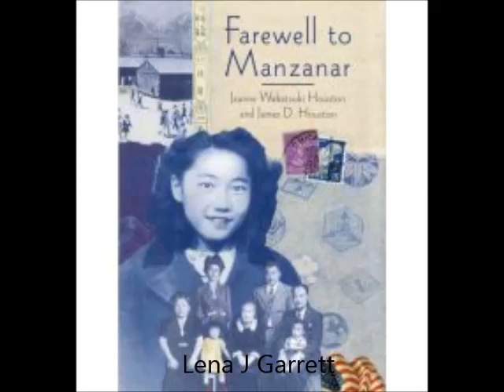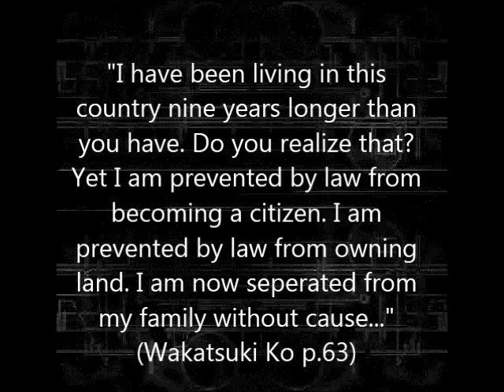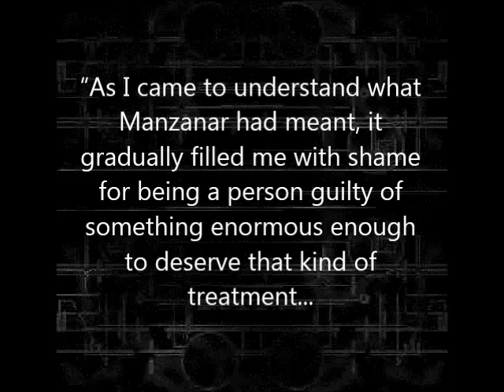Farewell To Manzanar Book Project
Lena J Garrett

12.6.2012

A project for English in which I discuss the book "Farewell To Manzanar" by Jeanne Wakatsuki Houston and her husband, James D Houston. I will be discussing the overall setting and conflicts of the book, important people and their relationships, as well as the three major motifs; war, prejudice, and family, the latter of which I developed into my theme.

I hope you enjoy it and sorry for any awkward pauses.